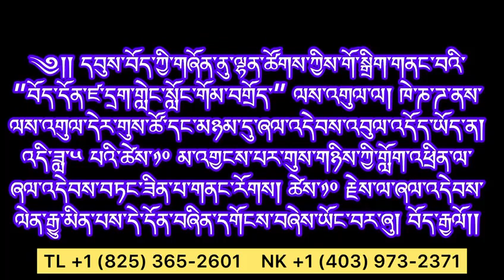May 4, 2023